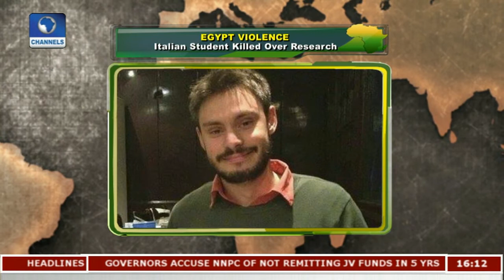MPs Consider Options On Zuma's Exit |Network Africa